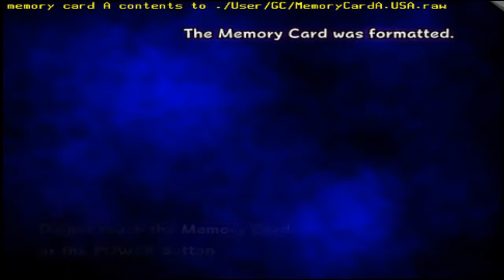RAD Replay: Luigi's Mansion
Luigi's Mansion for the Nintendo Gamecube